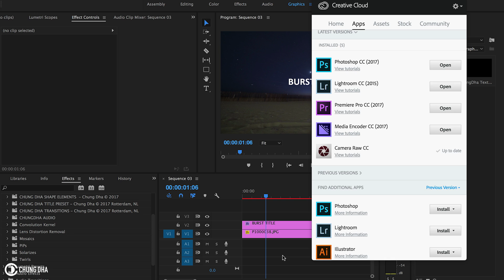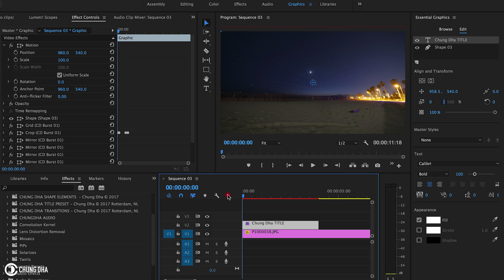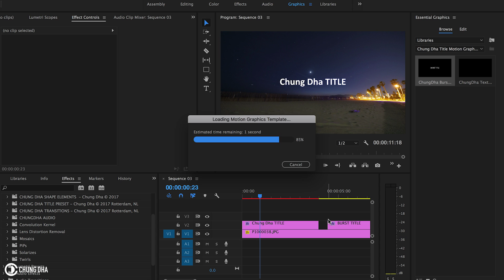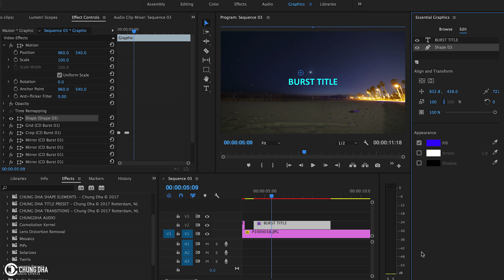Burst Title Motion Graphics Template for Adobe Premiere Pro CC2017 by Chung Dha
In this video showing you the first Motion Graphics Template (MGT) I made and am releasing for free to download from my website. It is only compatible with Adobe Premiere Pro CC2017 and newer and it is not backwards compatible.

Hi! My name is Chung Dha, if you ever meet me IRL you can also say Jona. I am a Photographer, Awards winning Filmmaker and Graphic Designer from Rotterdam,The Netherlands. This channel is all about information, tutorials and more to help filmmakers and I personally like to checkout new tech and even make my own. Other things you will find on this channel are a lot of editing tutorials, travel vlogs and DIY tutorials.